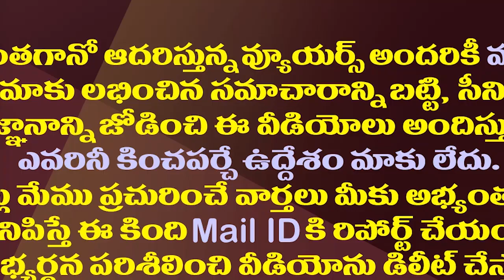పవన్ వారాహి ఎందుకు కదలనంటోంది..అసలేం జరుగుతోంది?| Why Is Pawan Varahi Not Coming In Public?